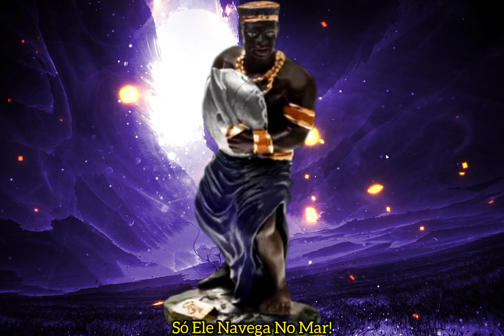Ponto De Ogum - Cavaleiro Da Lua (Legendado)